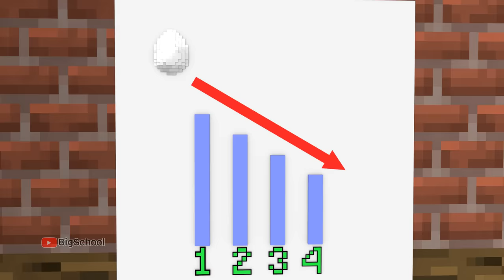Chicken Escape Movie - Minecraft Animation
The Chickens are trying to escape because they don't want to lay eggs and be slaughtered, but their plan is all exposed. One day the Chickens saved a spy Chicken.Then, the Chickens went to fight vs group of bad people. In the end, all the Chickens become spies.